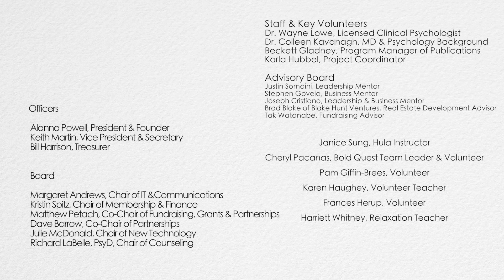Boldy Me! Be The Hero of Your Own Story—part 2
Boldy Me—building self esteem and public awareness for those who feel different.